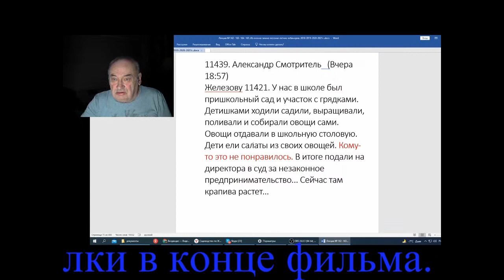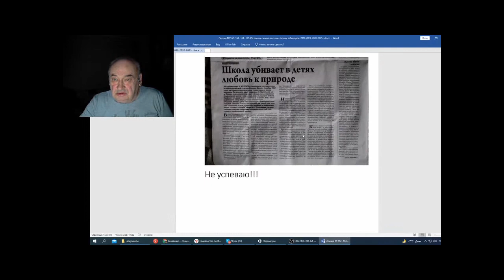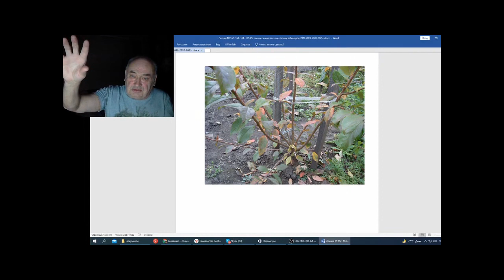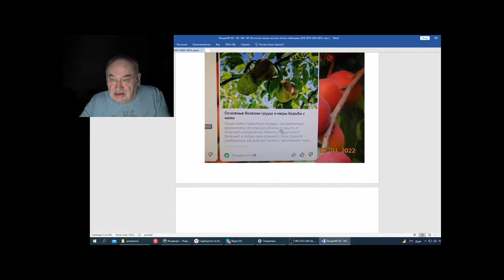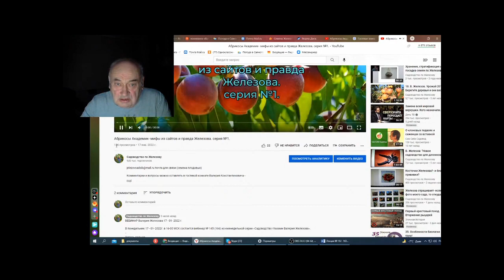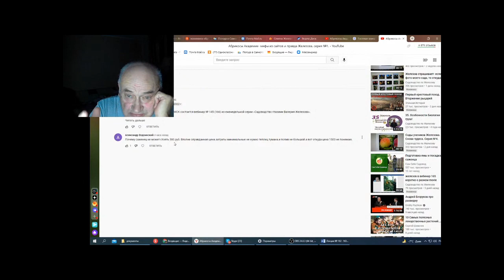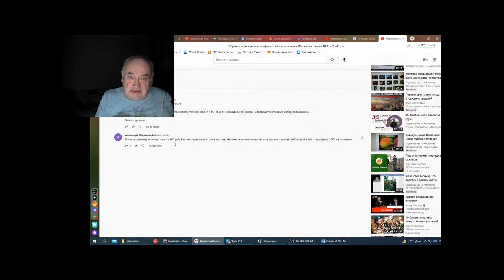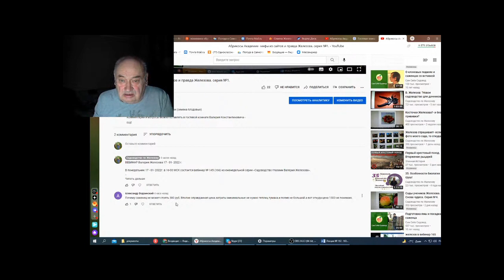Железов В Вебинар 166 Садоводство по Железову Повторение мать учения Часть 3